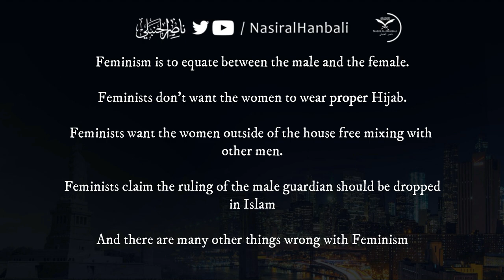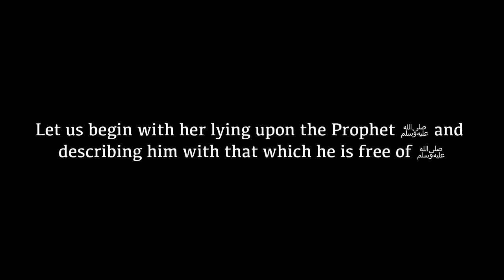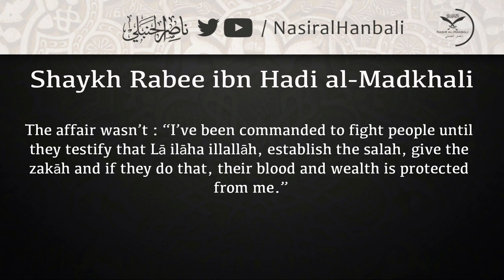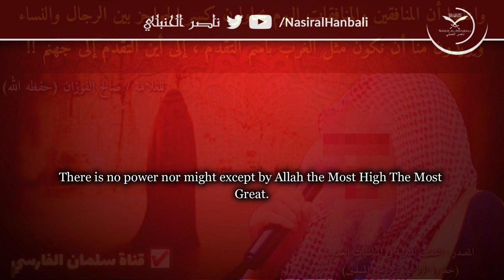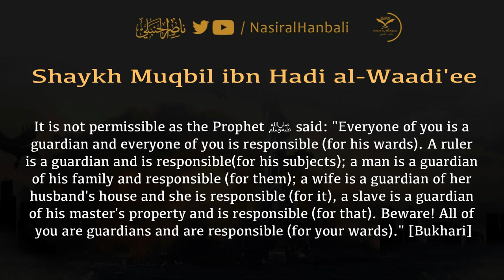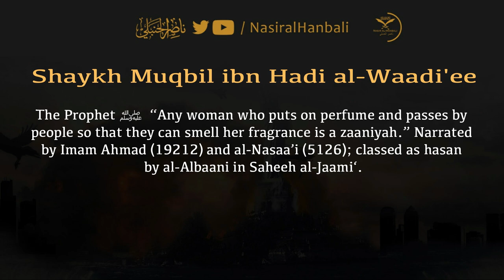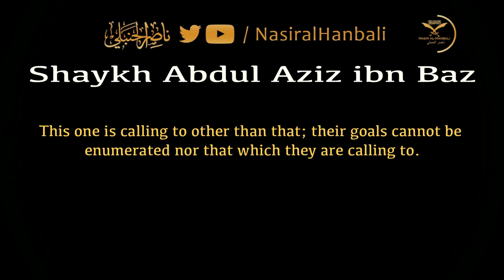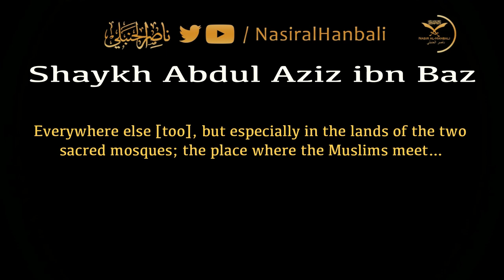Linda Sarsour Is A Liberal Feminist Caller To The Gates of The Hell Fire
This video exposes only some of the slanders, agenda and corrupt ideologies of this feminist gay rights activist Linda Sarsour.

From her watering down Islam and trying to make it seem liberal to her calling the best creation of Allah a feminist which is out right disgusting and requires immediate tawbah.

 Likewise, her encouraging the women to become masculine and come out and free mix with men which in turn will leave the Muslim family in ruins like the western non Muslim family.

 Beware of her and know she and ALL of those that lecture and participate with her do not want victory for true Islam, rather they want victory for a Bernie Sanders, Joe Biden and a Barrack Obama kind of Islam...

More to come in the future InshaaAllah...